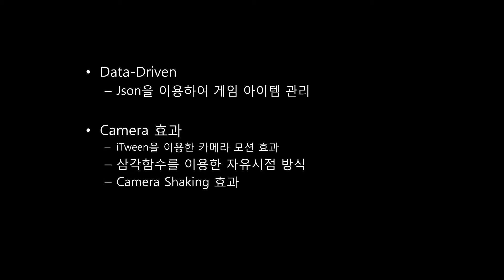(2018_7_팀_김영근_박지원_한영우) 앙마 원정대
게임프로그래밍 7기 3D 팀포트폴리오 - 김영근, 박지원, 한영우

- 탱, 딜, 힐의 파티 플레이 위주 구현
- 어그로 시스템 구현

- 포톤네트워크를 이용해 멀티플레이가 가능
- 제작 : Unity3D

(주)경일게임아카데미